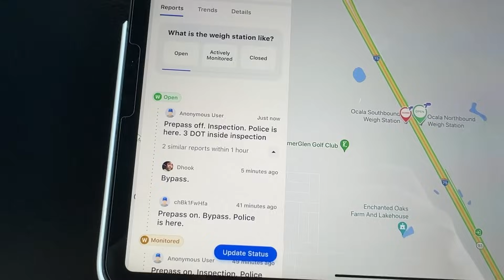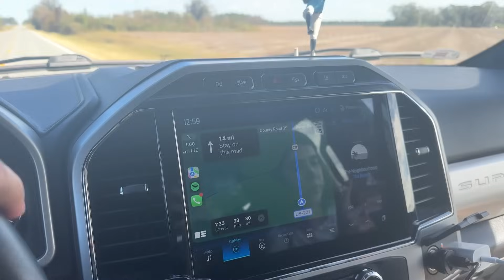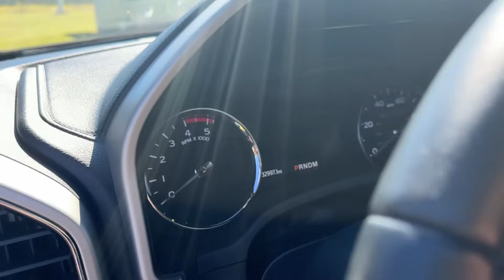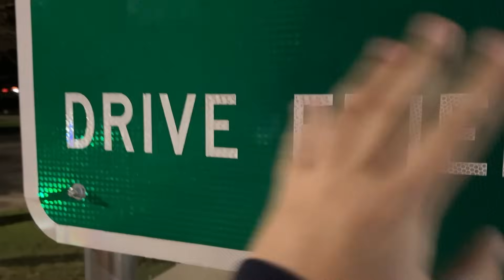VAMOS REALIZAR UM SONHO EM LAS VEGAS